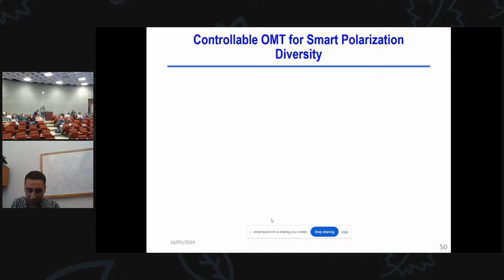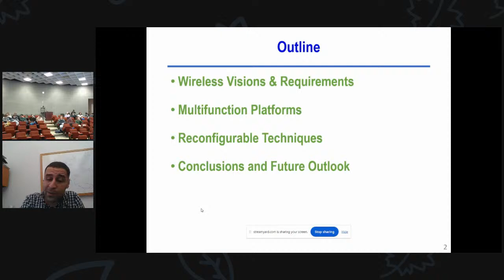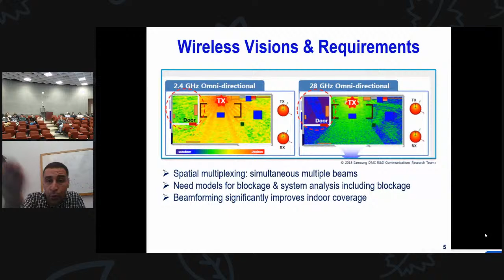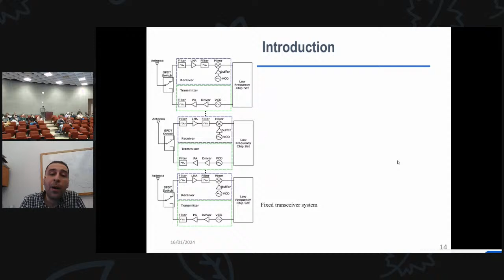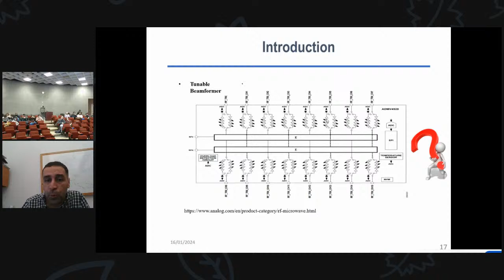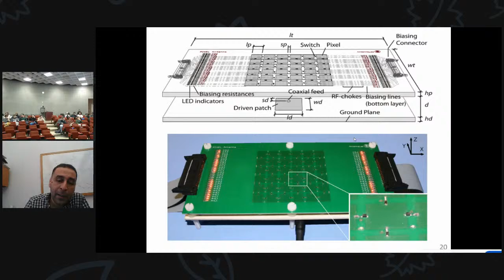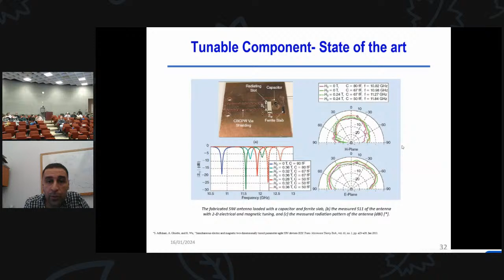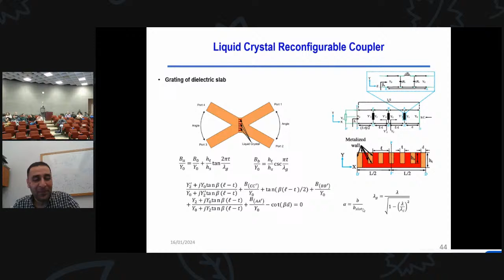BeeWeek 2024 Talk 8 - Tarek Djerafi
Reconfigurable component for millimeter-wave applications